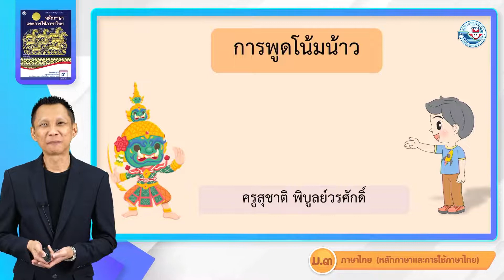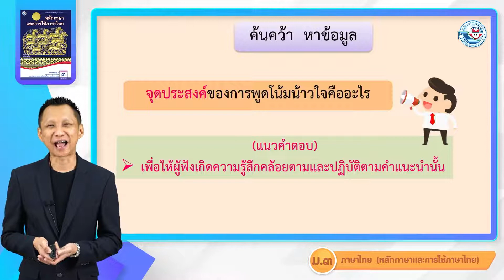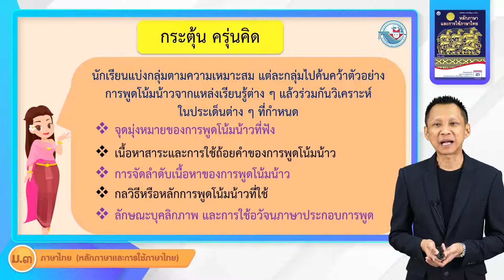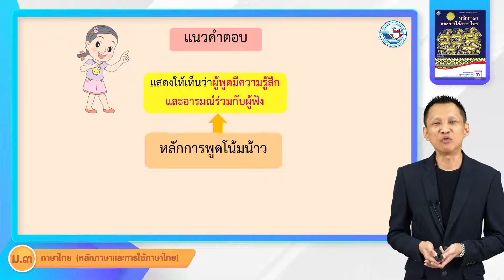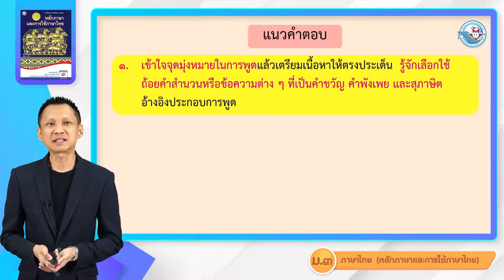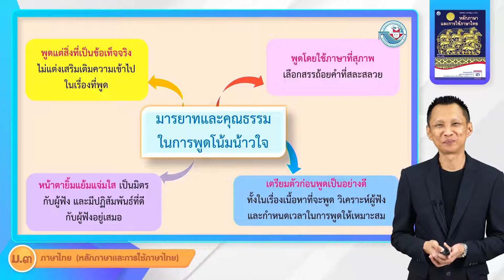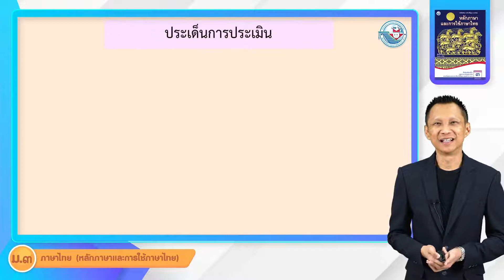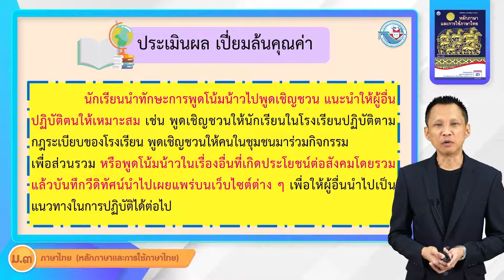หลักภาษา ม 3 หน่วยที่ 25 การพูดโน้มน้าว